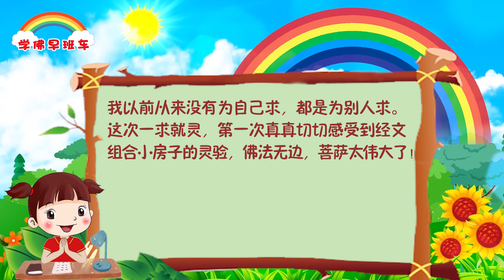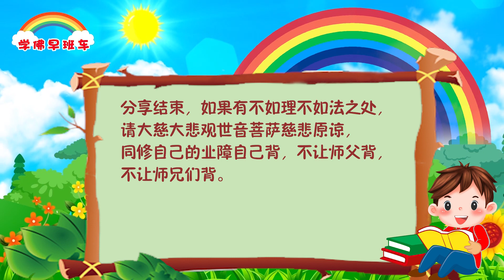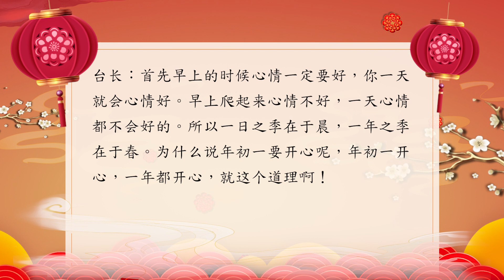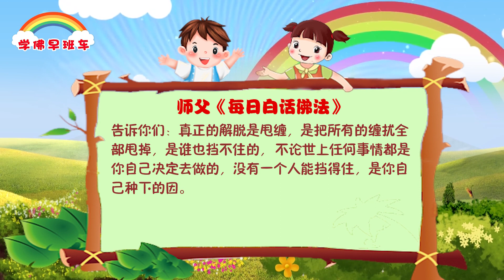学佛早班车视频 第974期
如果能达到解脱的境界，就是自己在人间已经能解脱了，该有的神通，自然来的才叫神通。什么叫解脱？就是该发愁的时候，不发愁，该难过的时候，不难过，如果被人家骗了，也无所谓，如果生病了我随缘。能够完全解脱的人，他一定有大神通，而有大神通的人，他一定会解脱。

---《白话佛法》 第一册  35、谈缘份与神通

1.
运用“三大法宝”，退烧到恢复健康

今年是孩子的“三六九”劫。上个月9月26日（星期二），孩子跟我说他不舒服，喉咙痛，他不想去学校，我就在让他在家里休息，向学校请了假。午休我回到家，跟他聊了一会儿，他说其实是昨天在学校的时候就开始不舒服了，那个时候老师也问他要不要打电话给妈妈接他回去，但是他说不要了，就是坚持把课上完了回来。感恩菩萨保佑，感恩孩子懂事体谅。

我给孩子吃了家庭备用的感冒药。晚上的时候，孩子在睡觉当中开始咳嗽了。他醒之后就跑到我的房间来睡觉。星期三症状没有改善，还有一点小发烧。我以为给他继续吃感冒药就没有问题了。晚上带他到佛堂，念经过程中很少咳嗽。但是晚上睡着以后就开始咳嗽，一咳嗽就醒了，然后又跑到我的房间来睡觉，结果，我也没有睡好觉。星期四，准备带他去医院。

其实学佛念经后，除了打预防针不怎么上医院。但是今年逢九，进入九岁这一年有小发烧，腹子疼、下泻等。

晚上继续带他去佛堂，然后我祈求菩萨能够让他的感冒早日康复。那天晚上，孩子睡得特别好，中间就咳了一两声。我也睡得非常好，感恩菩萨。星期五这一天是中秋节，我请假在家里念经。我觉得孩子晚上没有咳嗽，还有菩萨的加持，也帮他许愿放生了，应该会没事的，就把他送到学校去上课去了。中午过后，老师打电话给我，说孩子在学校发烧了，让我去接孩子回来。我过去接孩子回来后，就让他继续吃感冒药。

2.
后来到佛堂上香，拿出3张自存小房子帮他烧送，又许了一些经文，祈求菩萨妈妈能够保佑孩子早日康复。星期五晚上睡觉也很好。周六周日这两天也没有发烧症状，但是白天咳嗽还是挺多的，知道做得不够，所以周日我又拿出3张自存小房子帮他烧送，并跟菩萨妈妈说，如果他的感冒好了之后，我一定会把它写出来分享到博客上，现身说法的。就这样，孩子咳嗽渐好，星期二几乎没啥问题，星期三正常上课去了。要是没有学佛念经，没有菩萨保佑，估计现在是班也上不了，陪孩子一起受苦，生活困难。真的太感恩师父，感恩大慈大悲观世音菩萨赐给我们这么好的法门了。

3.
许愿3张经文组合小房子，鼻涕立刻停止

感恩南无释迦牟尼佛！感恩南无观世音菩萨！感恩恩师！

我来分享一下今天早上的神奇经历。我昨天晚上睡觉因为踢被子着凉了，早上起来就不停地流鼻涕，止不住的那种，一擦就流出来，擦得我鼻子都疼了。

我很着急，突然想到师兄告诉我要求菩萨保佑，所以我就许愿烧送3张小房子给我的要经者，求菩萨保佑我立刻停止流鼻涕，因为我还要做早课，念小房子，还有很多事情要做，请求观世音菩萨妈妈慈悲保佑我。我说只要我活着一天，我都会拼命救人的。

然后神奇的事情发生了，我鼻子一热，身上一热，真的鼻涕就马上没有了，头脑一下子清醒了，而且一天都没有流鼻涕了，人很舒服！菩萨真的太慈悲了，有求必应。

我以前从来没有为自己求，都是为别人求。这次一求就灵，第一次真真切切感受到经文组合小房子的灵验，佛法无边，菩萨太伟大了！

4.
感恩观世音菩萨，感恩师父。

我女儿在医院住院，便秘严重，三天吃药也不见好转。听师父录音开示，供菩萨的水也是很有能量加持的。于是我就把供水请下来攒了两杯，在佛台前求南京菩萨保佑她润肠通便，然后带到医院给她喝了，很快就见效了，让我感动不已。我们生活上的事无大小，菩萨都给我们慈悲加持，我们付出的太少，菩萨和师父给我们的太多。我也要学习观世音菩萨的千手千眼来现身说法，让更多的师兄受益。

元旦新年师父开示集锦

新年头香求菩萨保佑全家会否背业
听众：师父开示：新年烧头香的时候，应该求菩萨“保佑我们全家平安吉祥”。每个人都要讲“全家”，这样的话，凡是跟你有关系、沾亲带故的人，相当于全部帮他们祈祷过了。那如果家里有重业，比方说开餐馆、做杀业的，也能这样求吗？会不会背业？
台长：可以，不会背业的，因为你没有特定指哪个人。“背业”是他们特定的哪一个人，才背得比较多。比方说爸爸杀业比较重，你说“我给我爸爸祈求”，那你就有可能会帮他背；你说“全家人”，只是说你去尽一个心给全家人祝福而已，并不是说你给他背，你给他背嘛你要念小房子了。

新年当中要注意些什么
台长：首先早上的时候心情一定要好，你一天就会心情好。早上爬起来心情不好，一天心情都不会好的。所以一日之季在于晨，一年之季在于春。为什么说年初一要开心呢，年初一开心，一年都开心，就这个道理啊！

告诉你们：真正的解脱是甩缠，是把所有的缠扰全部甩掉，是谁也挡不住的，不论世上任何事情都是你自己决定去做的，没有一个人能挡得住，是你自己种下的因。